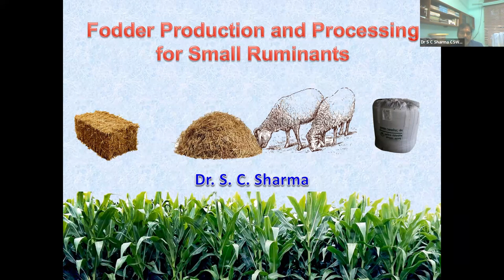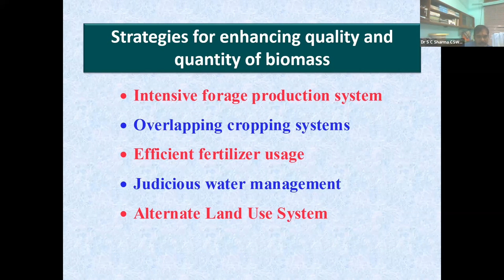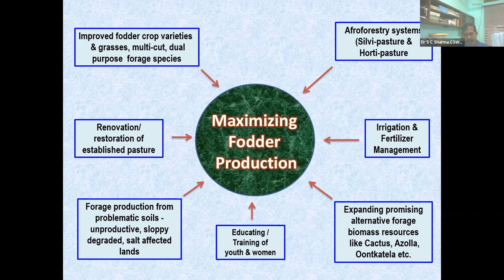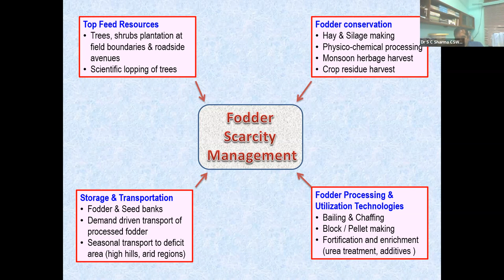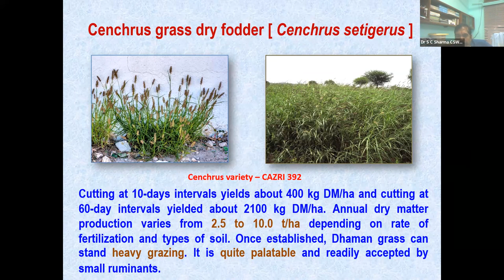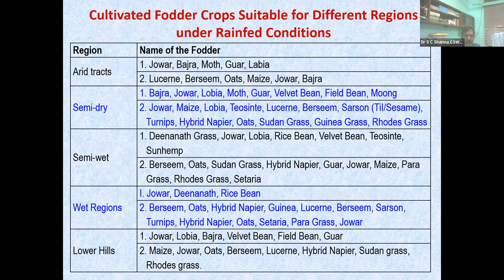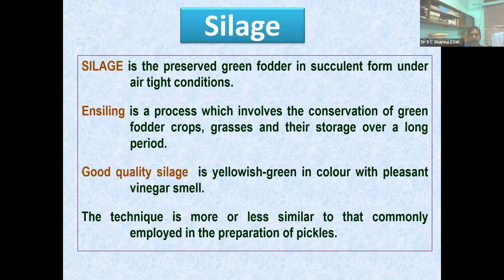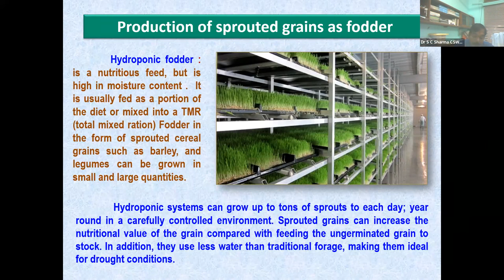Fodder management of Sheep & Goats